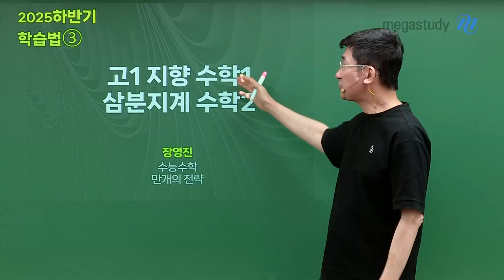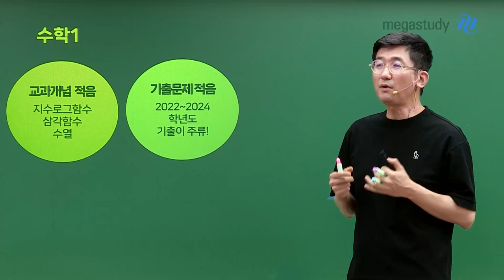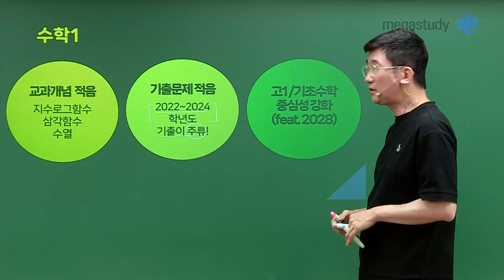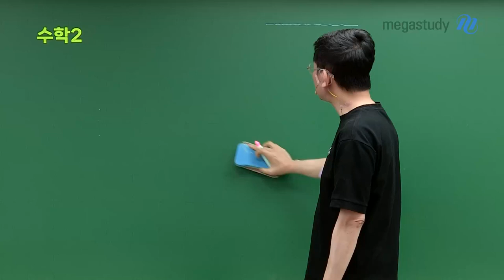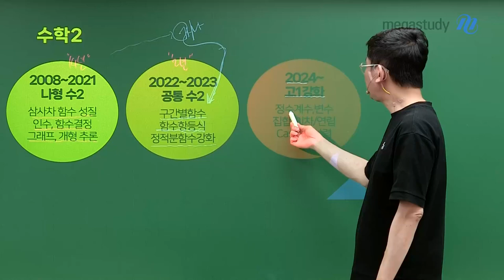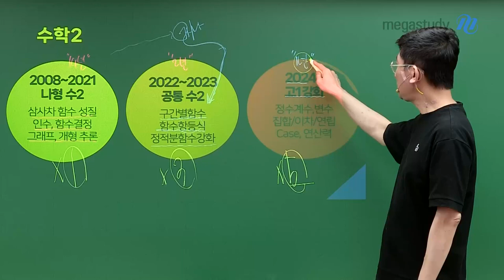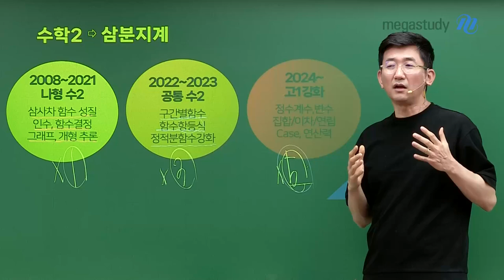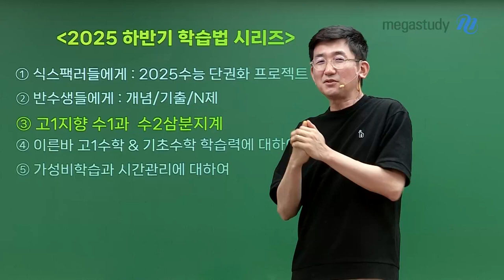[메가스터디] 수학 장영진쌤 - 2025 하반기 학습법③ 고1지향 수1, 수2 삼분지계!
수학 장영진 쌤의 2025 학습법③
수Ⅰ과 수Ⅱ의 수능 만개 전략을 확인하라!

≫ 수학Ⅰ: 고1/기초수학 적응력 점검 필요!
≫ 수학2 : 삼분지계! 밸런스를 잘 맞추자!

★ 잠깐 ★
수학2의 학습방향을 잡을 때 참고할 수 있는 자료가 첨부되어 있으니,
수학2 리트머스 테스트 자료를 꼭 다운로드하여 확인하세요!

나에게 부족한 부분을 정확히 점검하고 하반기 학습 출발합시다.